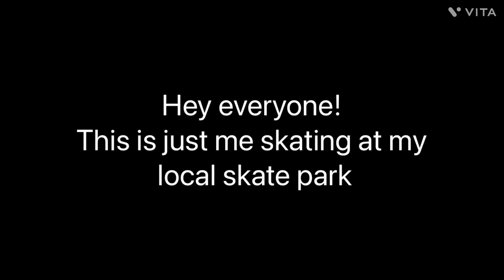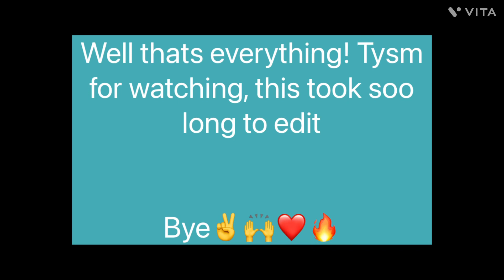I went to the skatepark